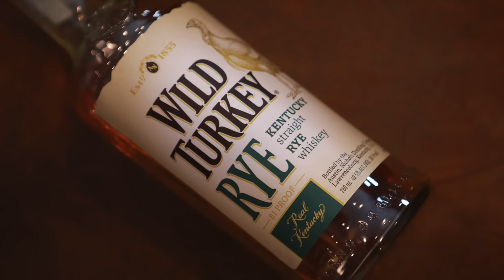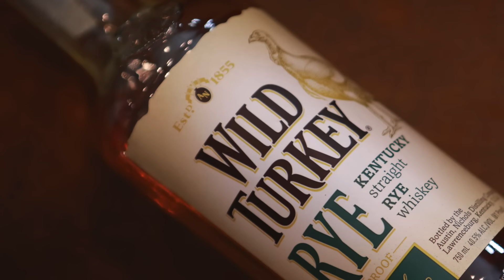Wild Turkey 81 Kentucky Rye Whiskey #229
Check out ScotchTestDummies.com for more information on our next LIVE Stream tasting.